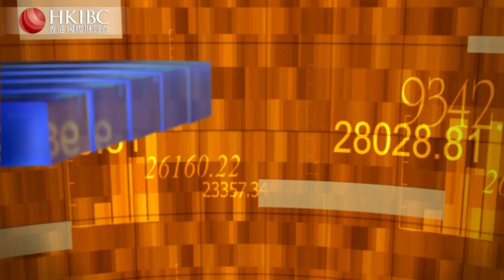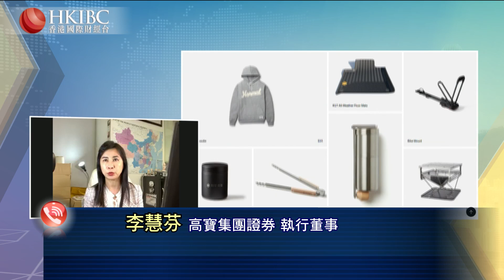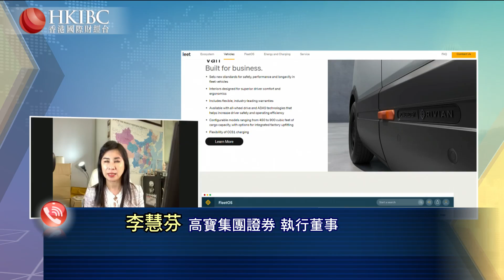【20211123】市場會如何預測未來美聯儲行事風格？@李慧芬 香港國際財經台HKIBC 財經視界#